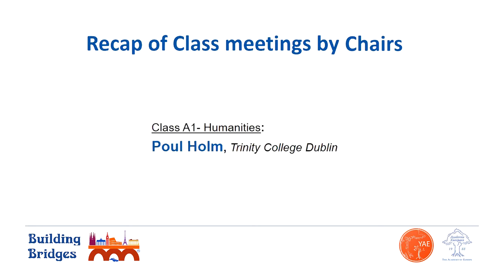Recap of Class A1-Humanities, by Poul Holm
Recap given by Poul Holm (Trinity College Dublin) at PRBB, on October 20th, during the 32nd Annual Conference of Academia Europaea (AE) and 10th of the Young Academy of Europe (YAE), Building Bridges 2021.